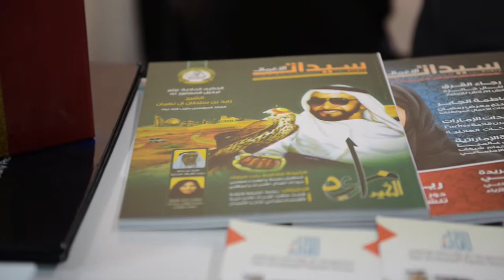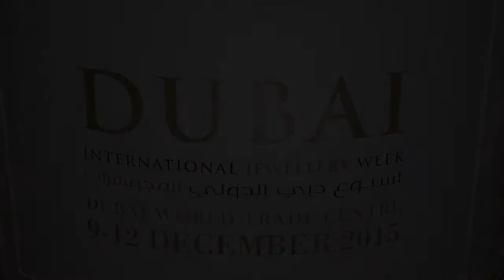B2B Into Action DIJW - interview With Dr Mariam Dec (9 -12), 2015